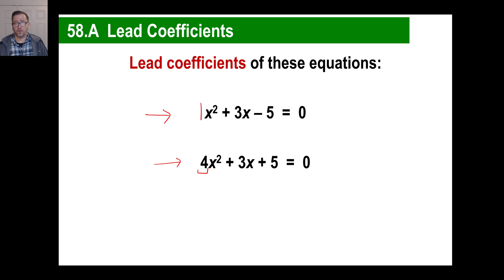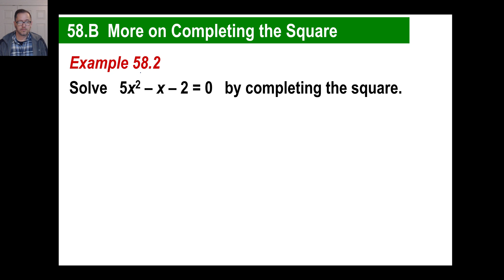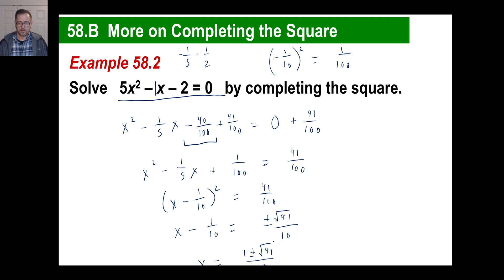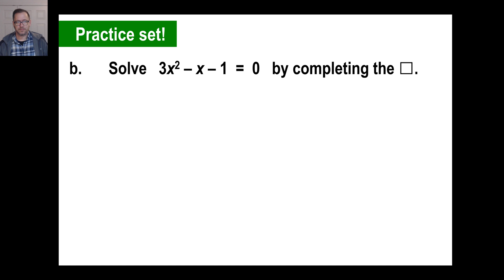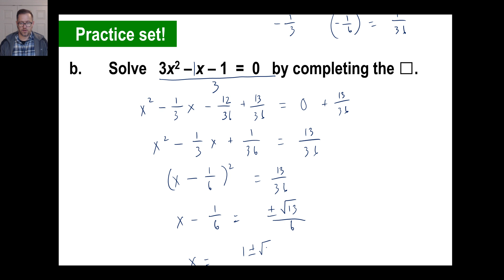Saxon Math - Algebra 2: 3rd Edition (Lesson 58 - Lead Coefficients, More on Completing the Square)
Enjoy this free video lesson for the great John Saxon's Algebra 2 3rd Edition textbook.  (This set only goes through Lesson 114 of 129, just FYI.)
Interested in online dual enrollment classes taught from a Christian worldview?
Also available: homeschool resources for American Government, Civics, Economics, or high school literature

BE SURE TO READ THIS!